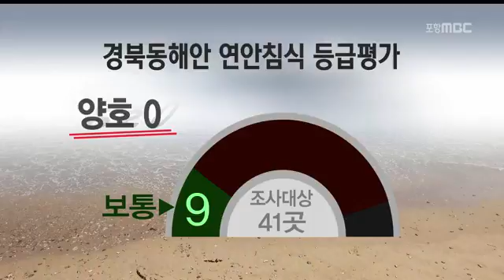[포항MBC뉴스]연안 침식 가속화..축구장 13개 사라져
연안 침식 가속화..축구장 13개 사라져